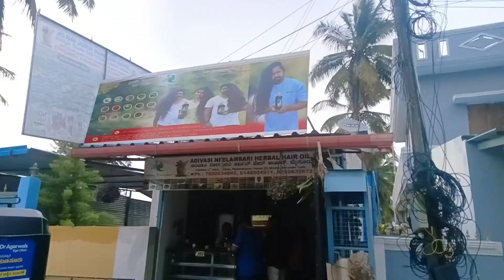Hakki Pikki Neelambari | Adivasi Hair Oil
Neelambari  Hakki Pikki Aadivasi Hair Oil

Song: Neelt - Don't Forget